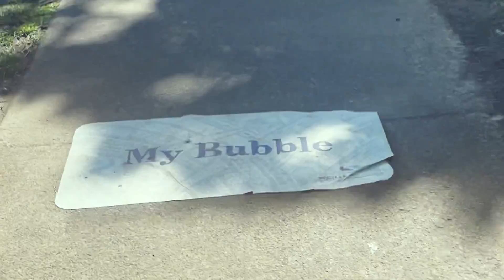LOVE.KING - Don't Worry | Aua le Popole (Music Video)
MUSIC VIDEO FOR  "AUA LE POPOLE" PERFORMED BY LOVE.KING